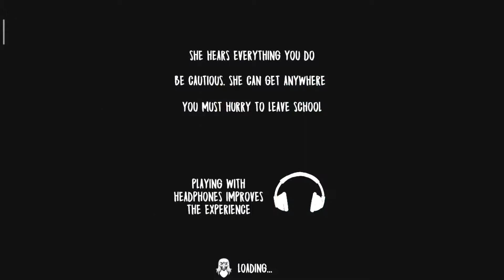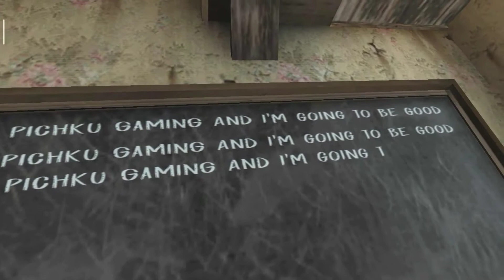Evil Nun Hard Mode | In 4.50 Minute Gameplay